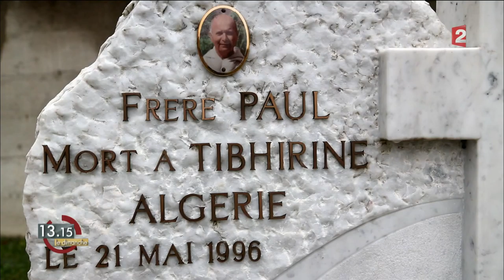Massacre des 7 moines Trappistes de Tibhirine: 1996-2016